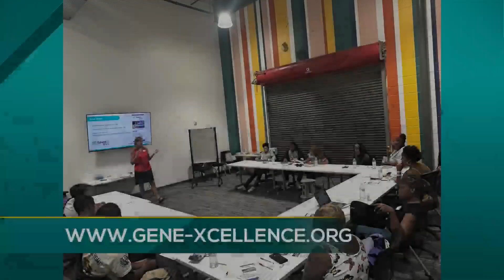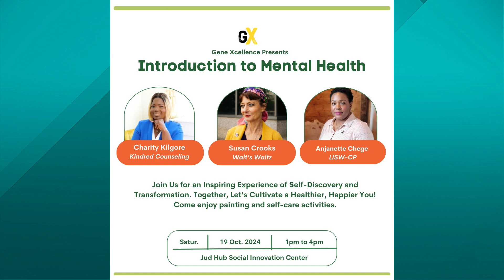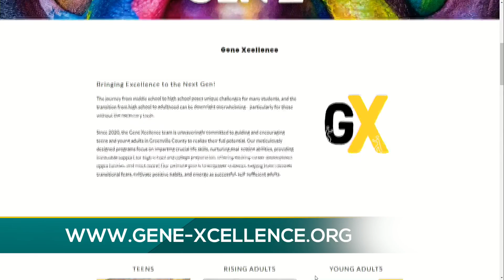GENE XCELLENCE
Your Carolina